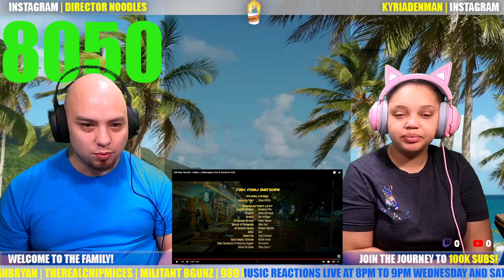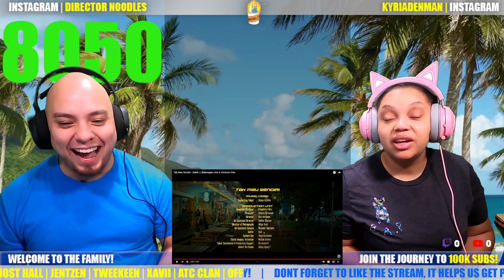💙 | Tak Mau Sendiri | @kalebj5670 x Belanegara Abe x Abraham Edo Reaction | Couple Reacts Frist Time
. 💙 | Tak Mau Sendiri | Kaleb J, Belanegara Abe & Abraham Edo Reaction | Couple Reacts Frist Time 🍜

We got a chance to check out Tak Mau Sendiri by Kaleb J, Belanegara Abe & Abraham Edo! Have you had a chance to see it or was this your first time watching Tak Mau Sendiri! let us know in the comments if you want more from Kaleb J, Belanegara Abe & Abraham Edo! Thanks yall!